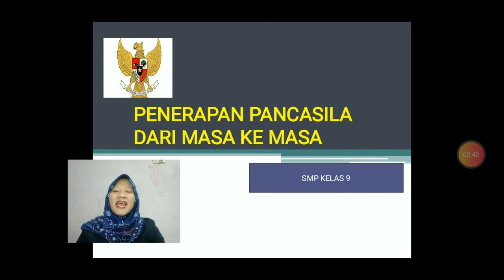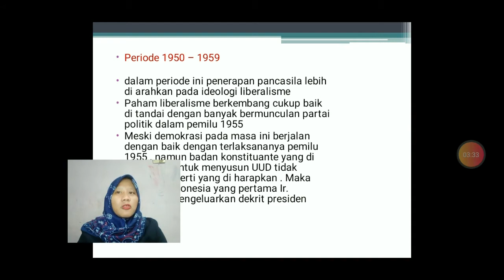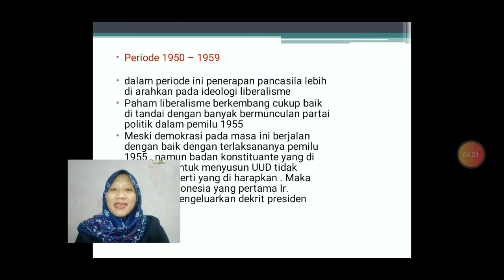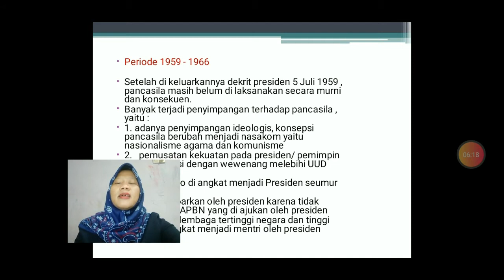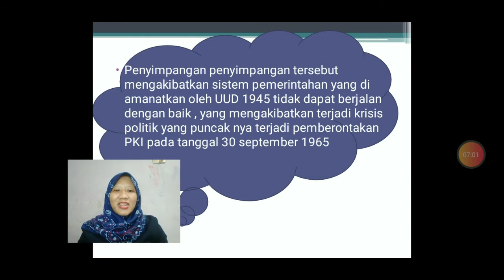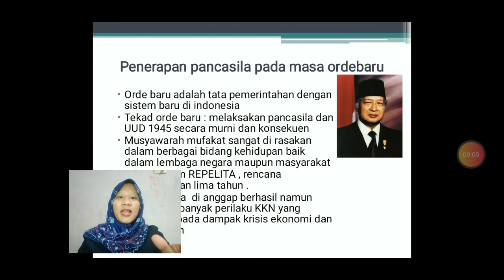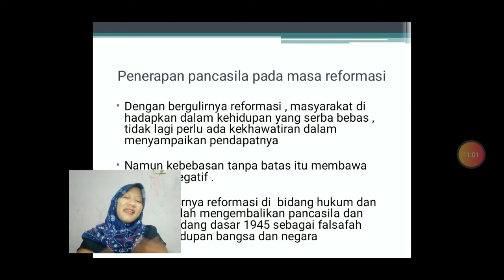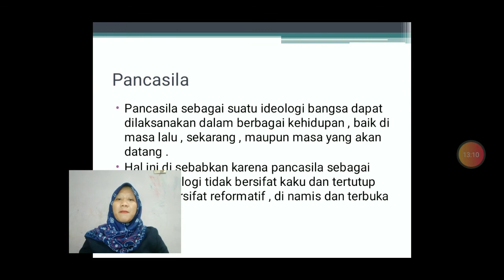Kelas 9. Ppkn, penerapan pancasila dari Masa ke masa